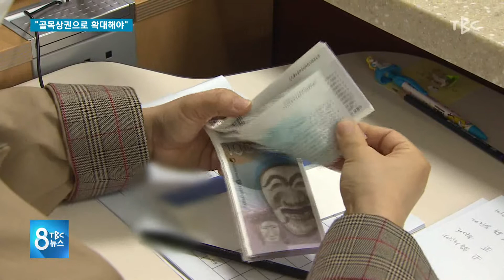“골목상권으로 확대해야” 200422 [TBC-띠비띠]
온누리상품권 사용처 골목 상권 확대해야